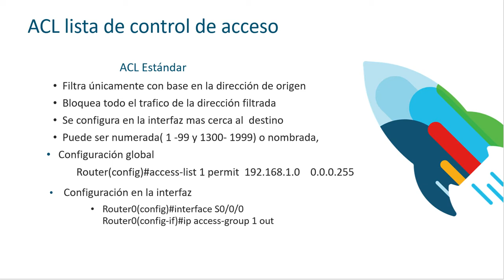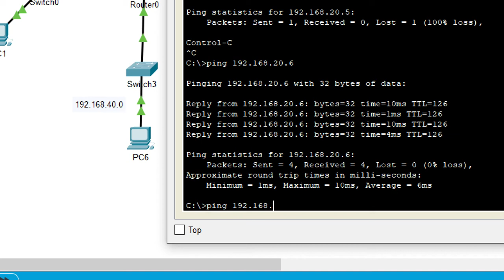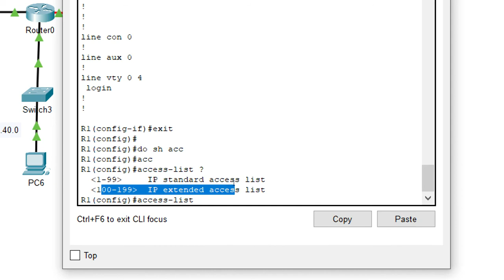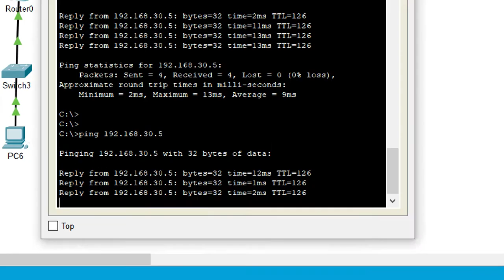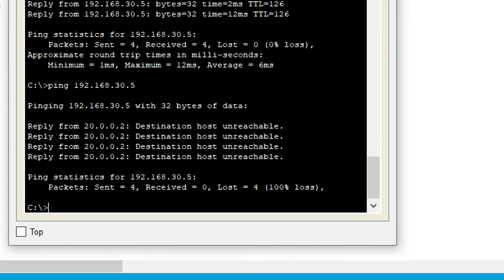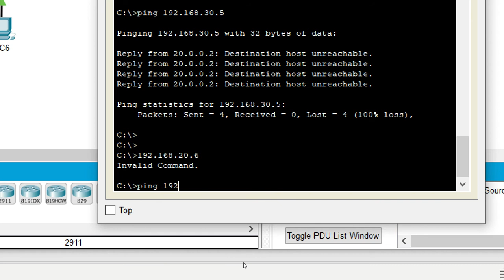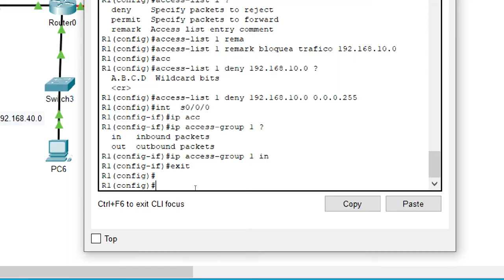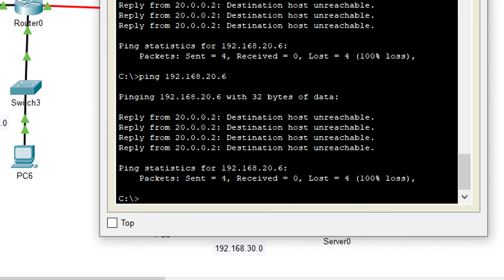ACL Estándar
Explicación de la Configuración de ACL estándar